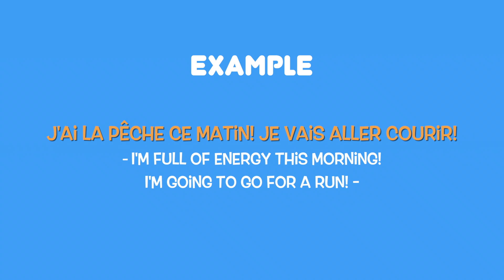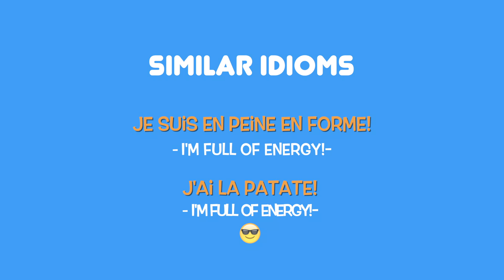Food Related Idioms: Avoir la pèche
Learn a new food related idiom: Avoir la pêche!